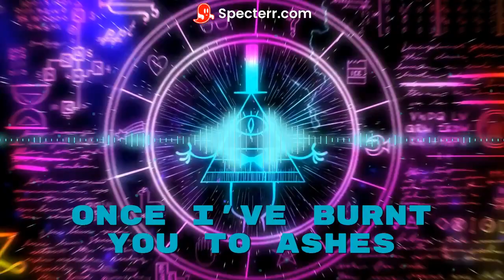Nightcore Discordant Decipher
Original Song: Death Battle: Discordant Decipher (From the Rooster Teeth Series)